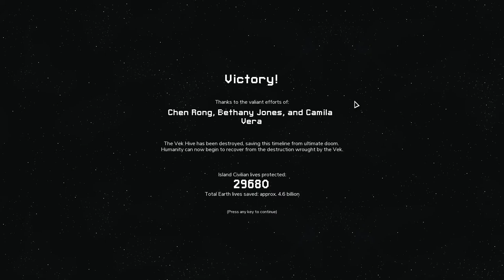Final Battle No Damage! Best Team | Into the Breach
Here you go: 0 grid damage taken in the final mission of Hard Mode: Volcanic Hive (Volcano). It's a perfect run!

Mechs used:
Jet Mech (Chen Rong): aerial bombs, storm generator
Ice Mech (Bethany Jones): crying-launcher, ice generator
Swap Mech (Camila Vera): teleporter, smoke drop

Let me know if you guys want more Into the Breach videos and what run you want me to do. God bless you, have a good day!